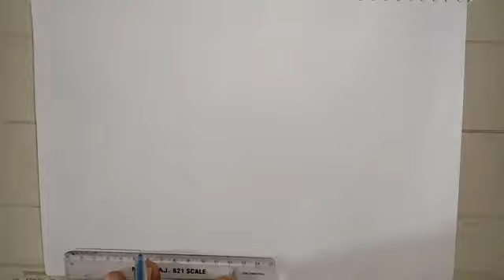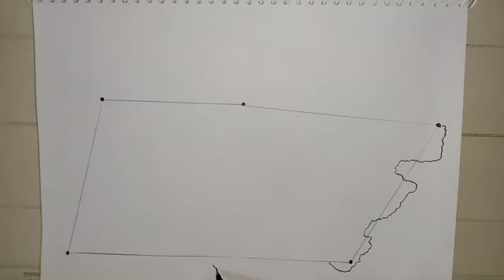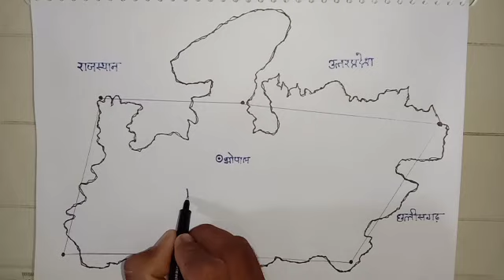Madhya Pradesh ka Naksha / mp ka map kaise banaye / mp map /मध्य प्रदेश का नक्शा बनाने का आसान तरीका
hello friends my name is Abhishek and my channel name is your future drawing
your queries-
मध्य प्रदेश का नक्शा
Madhya Pradesh ka Naksha
MP ka map kaise banaye
MP map
मध्य प्रदेश का नक्शा बनाने का आसान तरीका
how to draw MP map
how to draw Madhya Pradesh map
how to draw MP map easily
MP map drawing
MP map making step by step